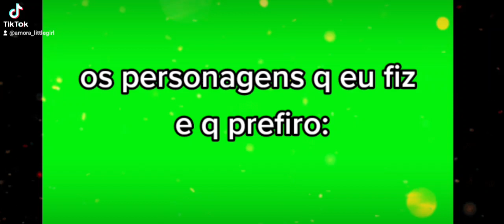uma edit pra n perder meus subscritores (dsp por n ter postado nenhum vid)[ler desc]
bem eu parei de postar vids pois eu tava focando na escola e n tava com mta vontade de fazer vids